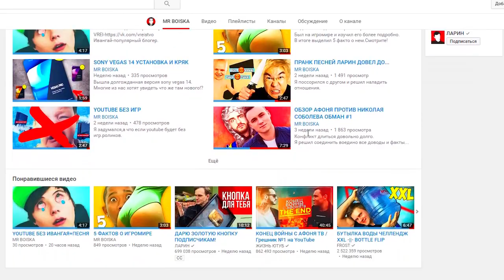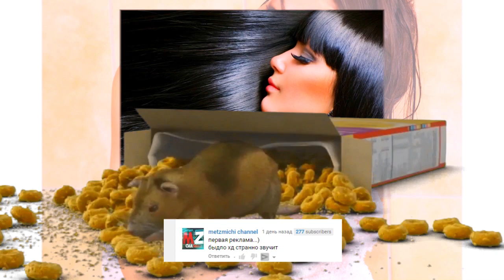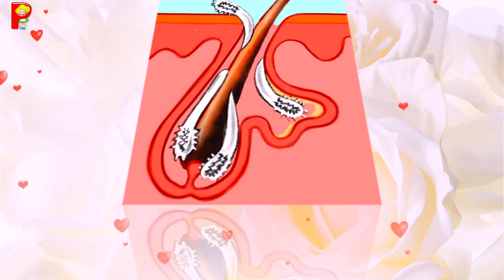ЧТО ЕСЛИ НЕЛЬЗЯ МЫТЬ ГОЛОВУ КАЖДЫЙ ДЕНЬ или ЛАЙФХАКИ ДЛЯ ВОЛОС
Голова — та часть тела, которая всегда на виду.  Когда с Вами общаются, люди смотрят именно на неё, поэтому у Вас могут быть немытые волосы где угодно, но только не на голове.  (исключение -Вы Михаил Боярский или Дарт Вейдер).

Но слишком частое или редкое мытьё — вред либо здоровью, либо обществу, либо себе. Мы расскажем Вам, как часто нужно мыть волосы.

Оптимальная частота мытья головы для каждого типа волос разная.

Конечно, основной фактор — это Ваши ощущения. Вряд-ли Вы станете ходить с грязной головой, если где-то прочтёте, что мыть голову ещё нельзя. Однако, слишком частое мытье хорошо только для торгашей, продающих шампуни. Вы от этого не выигрываете. Поэтому рассмотрим, как  часто нужно мыть голову обладателям разных типов шевелюр:

ак часто мыть сухие волосы

сухие волосы, как часто мыть сухие волосы

Если у Вас достаточно тонкий волос, склонный к сечению кончиков, ломкости и пересушиванию, то будьте уверены, у Вас этот тип. Его основной плюс — Вы можете нечасто мыть голову — обычно хватает и одного раза в неделю, если нет особых внешних факторов, например, работы на угольном заводе. За счет этого у Вас много свободного времени, Вы даже иногда гуглите «что делать, когда нечего делать»

Но минус в том, что волосинки легко повредить, они легко выпадают при неаккуратном обращении. Поэтому нужно соблюдать некоторые простые правила:

1. Мойте голову по возможности нечасто, чтобы не пересушивать волосы. Раз в неделю оптимально. Помните, что наши предки топили бани и того реже. А Людовик 14 вообще мылся 2 раза в жизни.

2. Мыть Ваш тип лучше горячей водой — под её воздействием железы начинают активнее выделять кожный жир. А это означает меньше сухости, ломкости и больше блеска.

3. Средства для мытья и ухода за волосами выбираем увлажняющие, с различными маслами. Для них они — как бутылка минералки для пившего всю ночь.

4. Лучше отбросьте идеи покраситься или высушиться феном.

Как часто мыть голову с жирными волосами

Жирноволосые мира сего не знают ни сухости, ни секущихся кончиков. Но к концу дня с их мужчина моет голову в душкголовы льется отличный жирный бульон. Им приходится мыть голову каждый день, бывает, что по 2 раза. Производители шампуней безмерно им благодарны. Но между тем с загрязнением волос можно бороться, и приучать кожу головы выделять меньше жира.

Занимаясь мытьем головы каждый день, мы смываем защитный слой кожи головы, ипровоцируем железы выделять всё больше и больше сала. Остановить этот замкнутый кругможно, следуя простым советам:

1. Начните постепенно мыть голову реже, не каждые 24 часа, а сначала 36, а потом и 48. Со временем, в течение 4-6 недель, кожа привыкнет и поймет, что сала уже не нужно так много. Таким образом, нужно стремиться к мытью волос примерно 3 раза в неделю.

2. Мойте голову чуть прохладной водой — она сужает поры и способствует меньшему выделению жира.

3. Используйте народные средства для жирных волос на основе трав, например, календулы, татарника. Можно также немного посушить кожу головы травяными средствами, в которых есть спирт. Нанесите их заранее до душа, а потом смойте вместе с шампунем.

Сколько раз в неделю мыть волосы смешанного типа

Они имеют три особенности: жирные корни, при этом секущиеся концы. Но зато у них потрясающая длина, и между двух начал всё здорово и красиво! Чтобы сделать их такими везде, нужно соблюдать следующие правила:

1. Старайтесь не идти на поводу у жирных корней, и мыть волосы хотя-бы через день, причем намыливая только корни. Если мыть каждый день, то будете провоцировать сальные железы выделять всё больше и больше жира.

2. Не мойте голову кипятком!

3. Подбирать шампуни нужно так же, как и для жирных волос — мягкие, лечебные, с травами.

4. А вот кончики нуждаются в дополнительном увлажнении — помогут питательные масла и увлажняющие бальзамы. На корни их ни в коем случае не наносить.

5. Поздно пить боржоми, когда почки отлетели. Это значит, что если кончики уже секутся, пора стричься. Уберите секущиеся кончики, и следите за новыми, чтобы с ними не случилось того же.

Как часто нужно мыть голову с нормальными волосами.

Если у Вас не слишком жирная кожа головы, и не слишком сухая, а волосы слепят водителей своим блеском, то Вы обладаете самым желанным типом — нормальным. Сколько раз в неделю мыть голову — такой дар свыше? Обычно достаточно 2-3 раз в неделю. Из отваров трав Вам отлично подойдёт, скажем, ромашка.

В видео использовано
Nataran Show
Потому что Гладиолус
Мытье головы. Как правильно